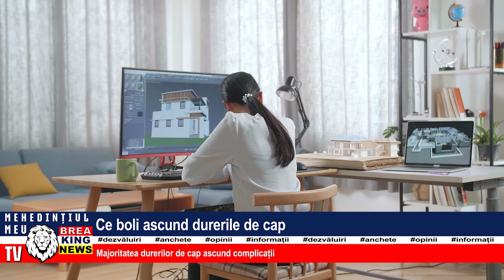CE BOLI ASCUND DURERILE DE CAP